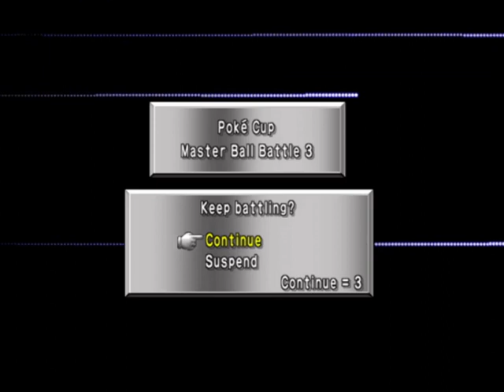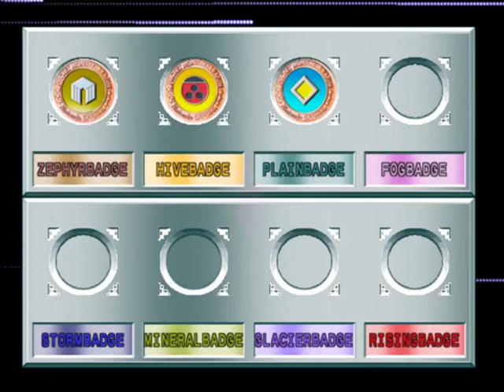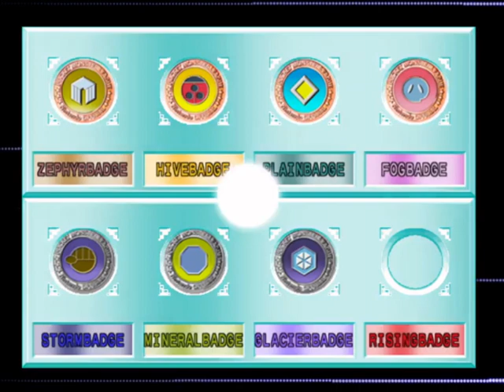Reaching the Master of Poké Cup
🏟🥈 Pokémon Stadium 2 Part 35
🔇 No Commentary

⏱ Timestamps
0:00 Introduction
0:16 Pokémon Lab
11:08 Registration
12:25 Battle 1
17:36 Battle 2
22:47 Battle 3
26:47 Battle 4
31:35 Battle 5
41:17 Battle 6
48:45 Semifinal
54:59 Final Battle
1:02:59 Back to Lab

🎨 Credits
especially ripped by MishuK9, Zaphiel87, Mr C, SoniChaos, Jackster, FrenchOrange, Bean and OmegaFire